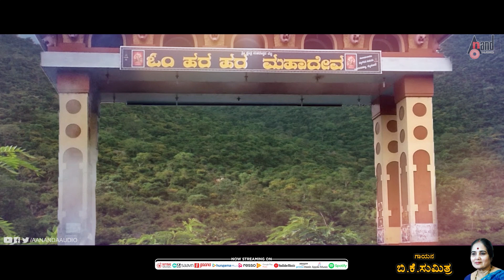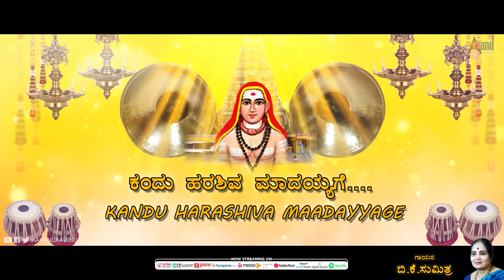Kolumande Jangamaru | Mallige Sampige | Kannada New Lyrical Video | B.K.Sumithra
Watch Full HD Lyrical Video  Kolumande Jangamaru  Sung by : B.K.Sumithra   Exclusive  Only On Anand Audio Devotional Channel..!!!
♪ Album Name: Mallige Sampige
♪ Lyricist:  Subash Mookihal
♪ Record Label: AANANDA AUDIO VIDEO
♪ Song:  Kolumande Jangamaru
♪ Singer:  B.K.Sumthra
Operator Codes
To Set " Kolumande Jangamaru  " as Your Caller Tune!!!
BSNL Users SMS BT12093495to 56700